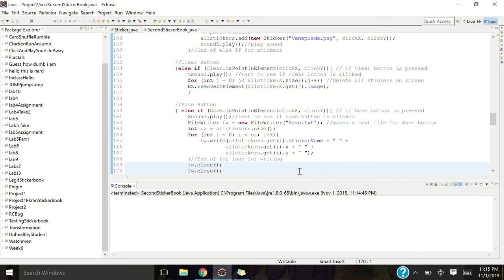ICS 111 Project 2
Universary of Hawaii at Manoa ICS Project 2
I've looked into the abyss and said "I DON'T CARE ANYMORE".